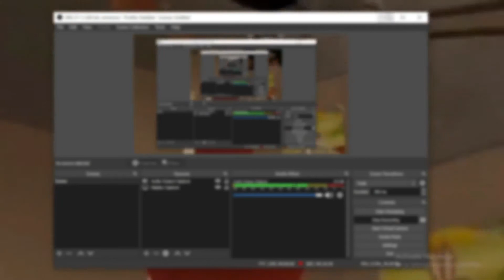OneShot - solving the puzzle early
i was paranoid that OBS wasnt recording